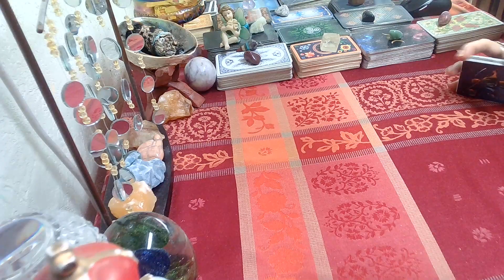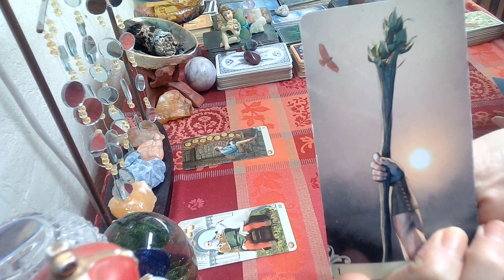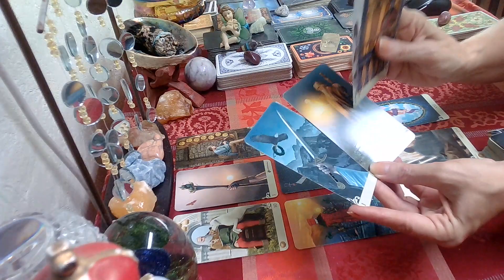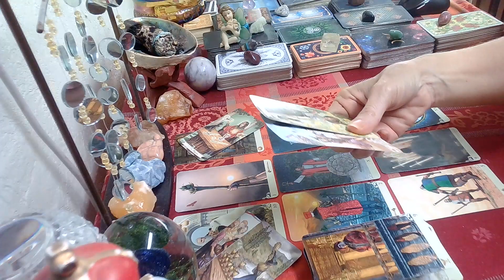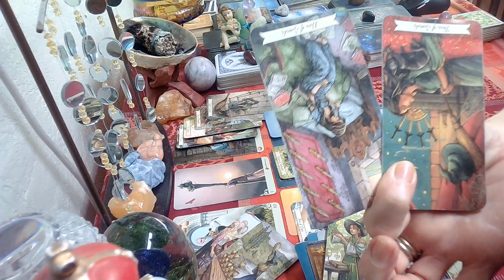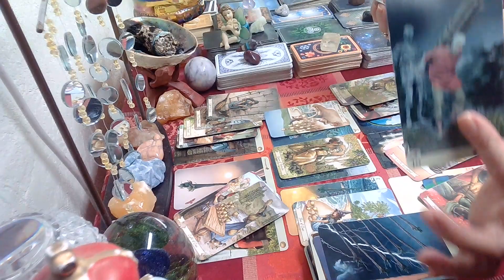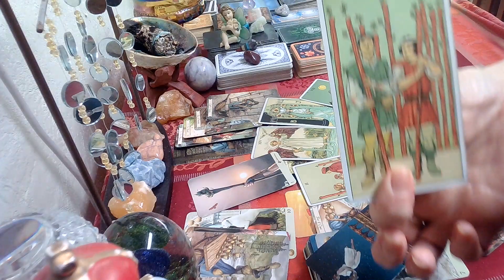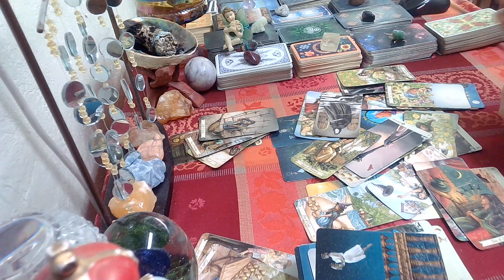Tarot Reading March 03, 2021; Toxic, Manipulation, Is Over!